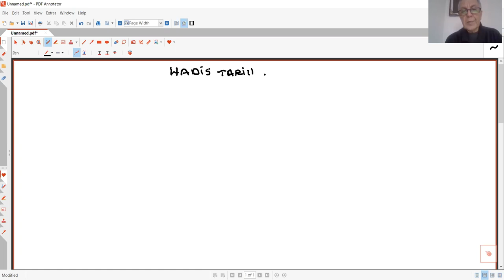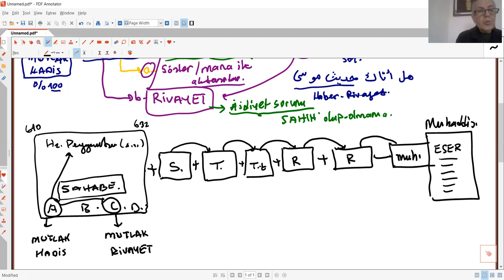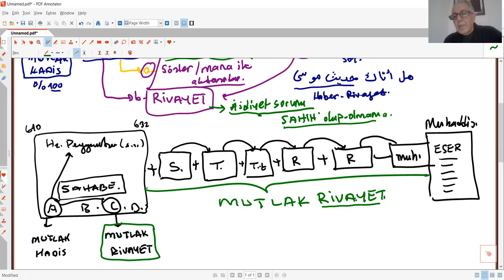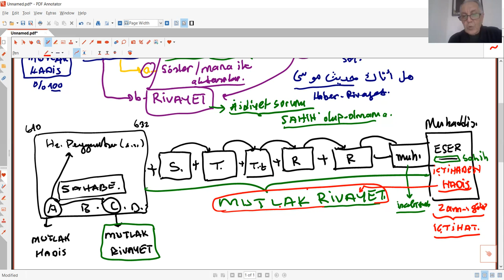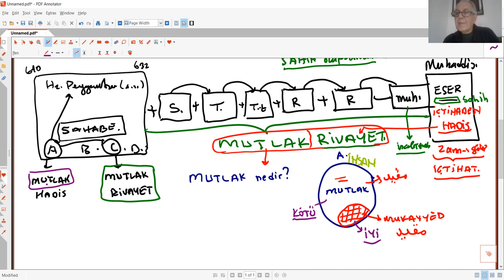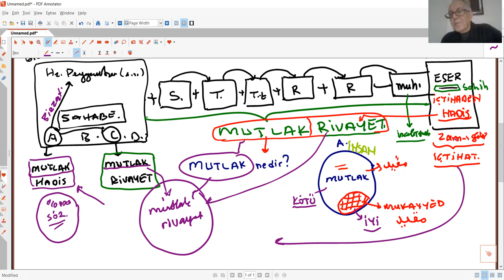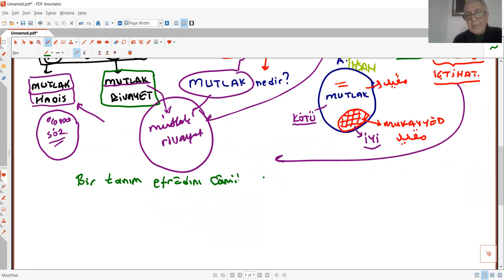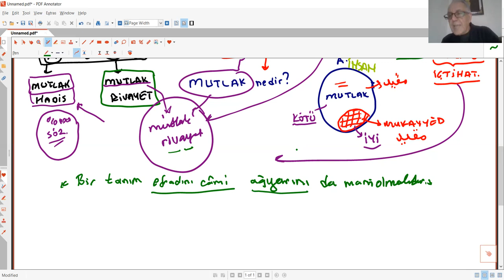HADİS USULÜ 2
Prof. Dr. Ahmet Keleş AKADEMİK REHBERLİK
AHMET KELEŞ
DİCLE ÜNİVERSİTESİ
HADİS USULÜ
Dicle Üniversitesi
İlahiyat Fakültesi
Hadis Anabilim Dalı Öğretim Üyesi